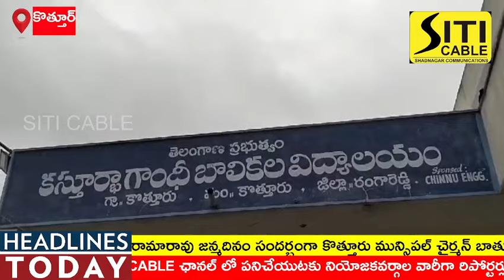మాజీ ఐటి శాఖ మంత్రి TRS పార్టీ వర్కింగ్ ప్రెసిడెంట్ కల్వకుంట్ల తారక రామారావు జన్మదిన వేడుకలు.